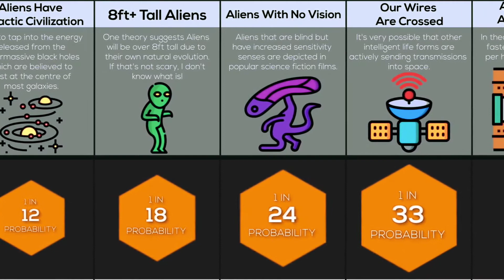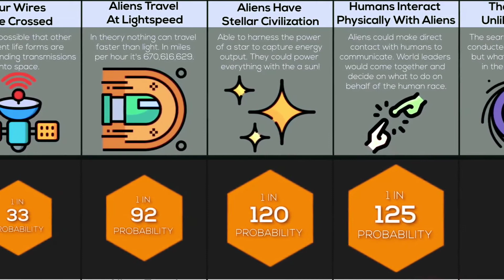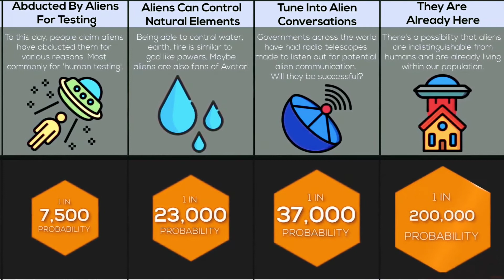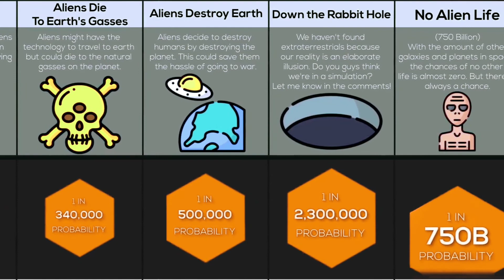Aliens Probability Comparison 1080p